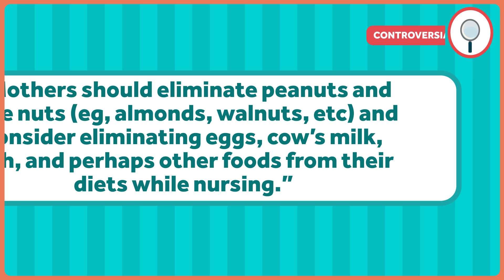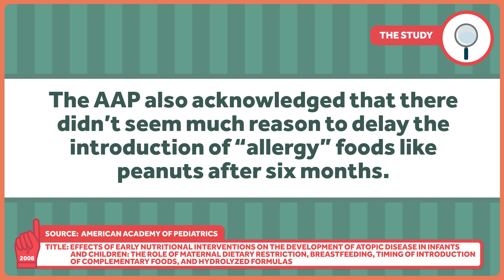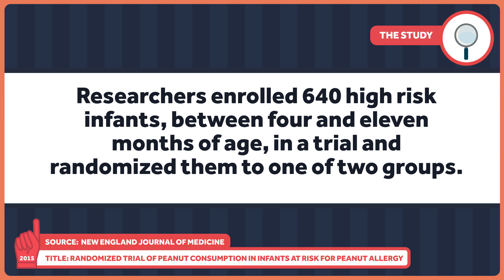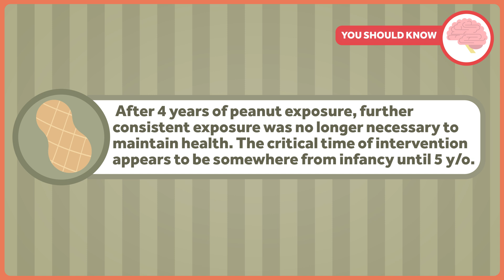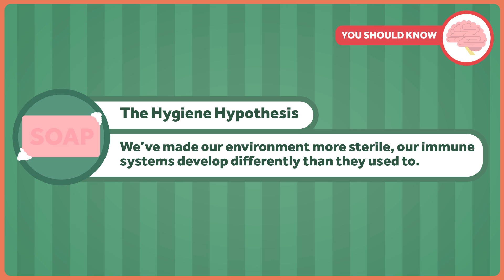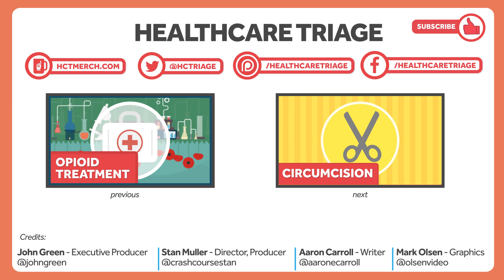The Facts about Peanut Allergies Might Surprise You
It has become an article of faith among many of my friends that when they are pregnant, they should eliminate foods that could lead to allergies in their children. They forego shellfish, they do without dairy, but most importantly, they avoid peanuts. This behavior continues after their children are born. While they are breastfeeding, they continue to abstain from certain foods. They certainly keep their children, themselves, from eating them.

But research in the last few years had consistently shown that this may be the wrong approach. We may be doing more harm than good with all this avoidance. We might want to consider doing the opposite. That's the topic of this week's Healthcare Triage.

This episode is adapted from a column Aaron wrote for the Upshot.  References and links to further reading can be found there